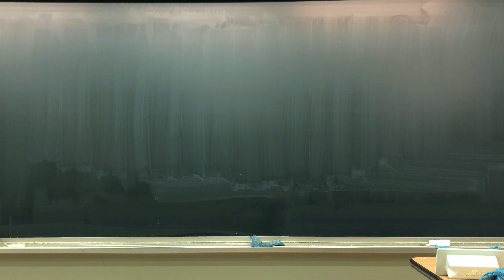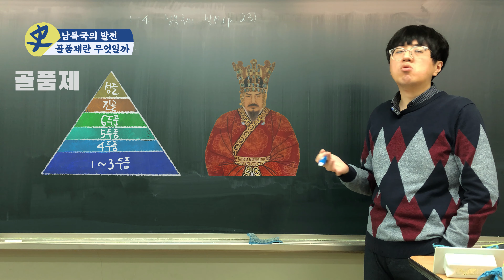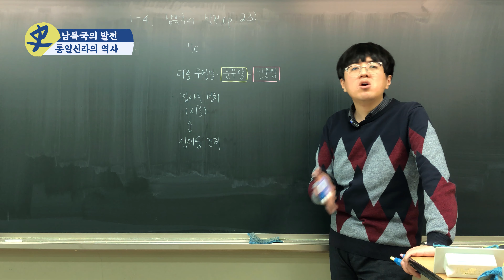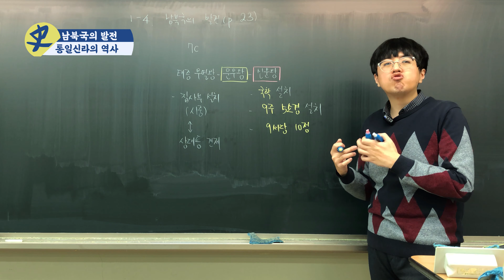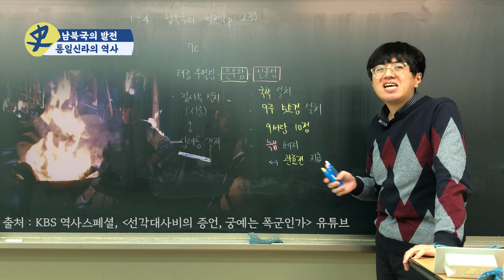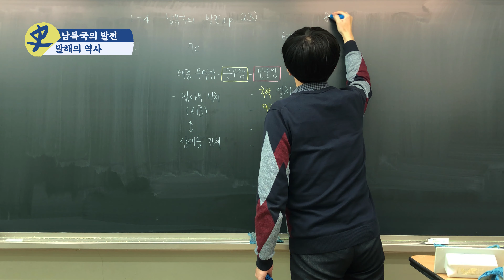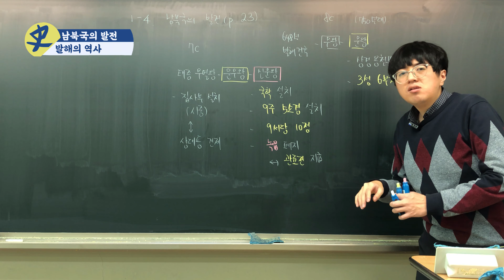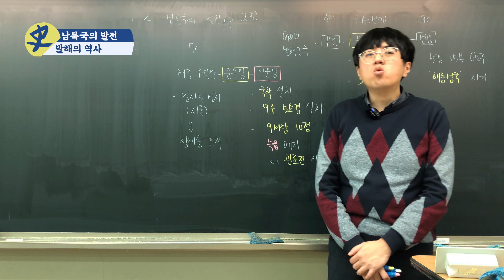5. 남북국은 어떻게 발전하였을까?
영상 중 내용, 기술적인 부분에 대한 피드백과 질문 감사합니다.
일단 여기까지 찍고 이번주는 3학년 영상 촬영, 작업이 원할하게 된다면 주말 쯤 하나 더 만들어보려 합니다.
계속된 연습으로 편집 속도가 조금씩 늘고 있습니다.